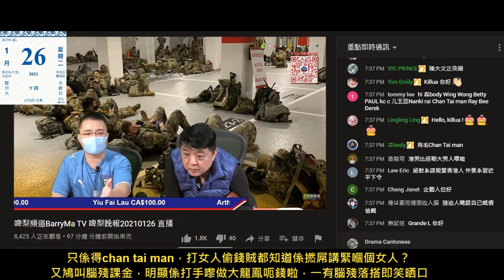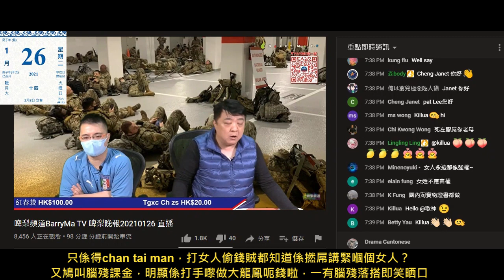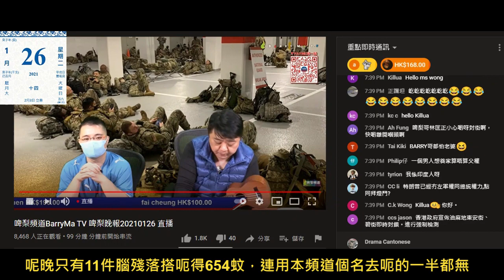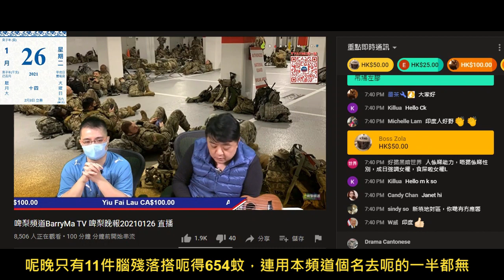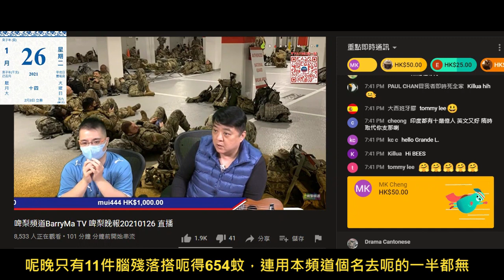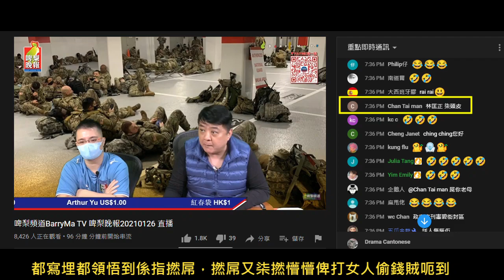20210126 啤梨晚報偷錢打女人林匡正食過返尋味，用完本頻道呃課金就搵個打手扮挑機呃腦殘課金。但得11件腦殘落搭而金額連本頻道一半都無。又自曝其醜。呢日打女人偷錢賊鳩吹分析斗零都呃唔到😂😂😂